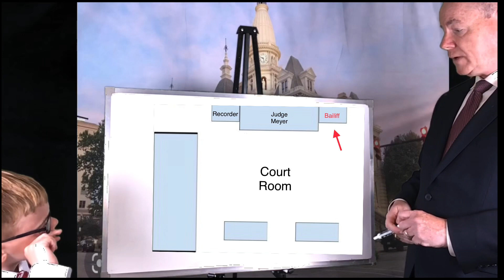Ezra Speaking Goes To Court!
Ezra Speaking Goes To Court! …And does a forecast with Superior Court 2 Judge Steven Meyer!